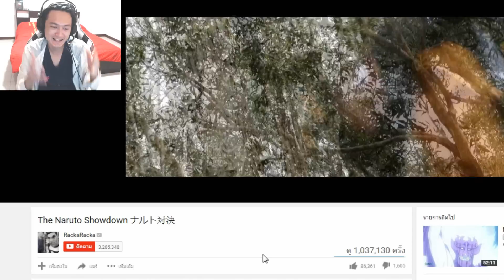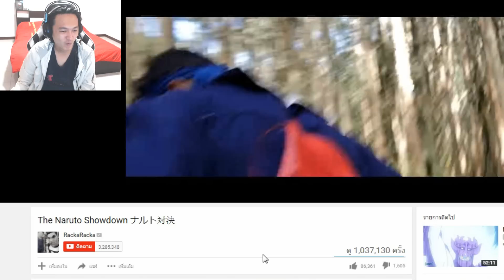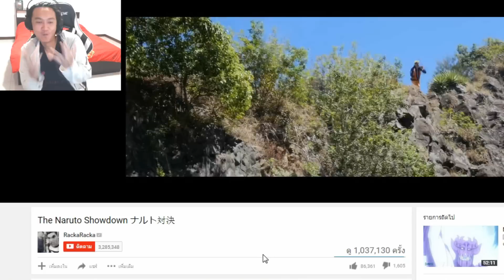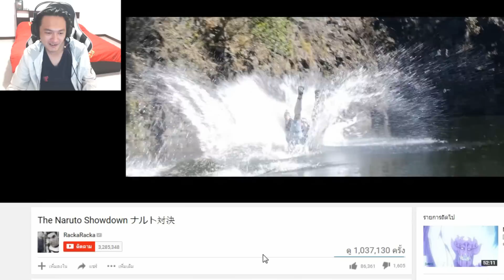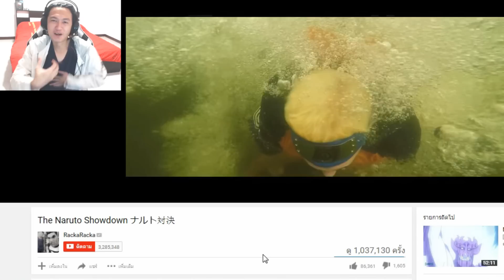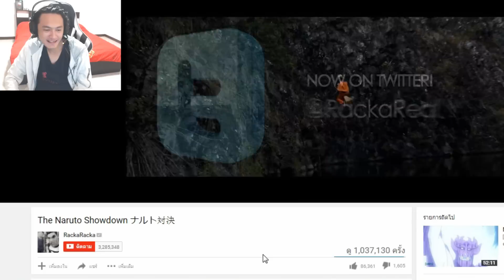The Naruto Showdown Reaction! :-นารุโตะของจริง! โหด เถื่อน ทะลุตรูด! ;w;"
วันนี้ผมจะมาทำการ Live Reaction! กับ นารุโตะของจริง! ซึ่งเป็นเจ้าเดียวกับที่ทำมอทัลคอมแบทของจริง งานนี้จะโหด มัน ฮา ขนาดไหน ต้องไปดู ;w;b